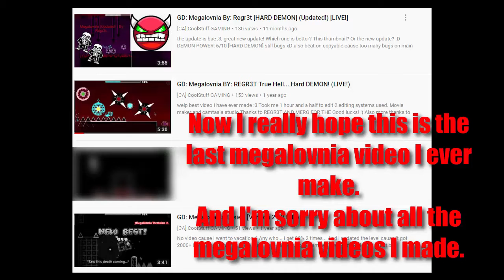GD: Megalovnia Easier By: (ME!) CoolStuffGAMING [2.1 Update]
I hope this is the end and finale update to Megalovnia Easier... ;)
Thanks Regr3t... Now I have a pretty loved level that has over 10,000 downloads and over 400 likes... :D